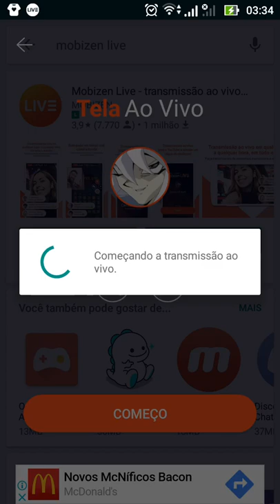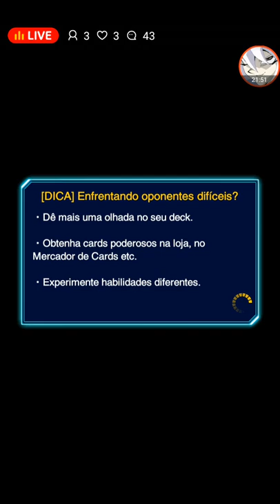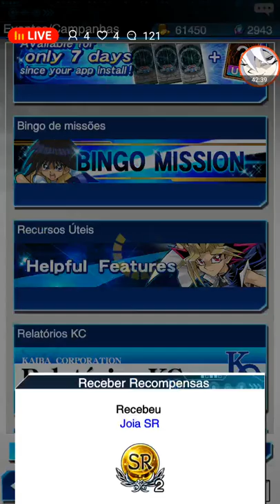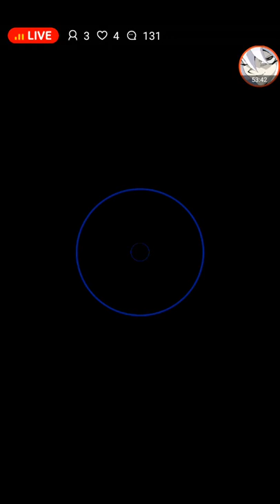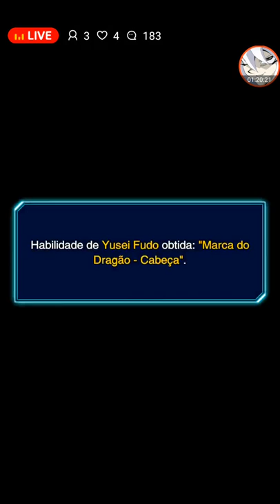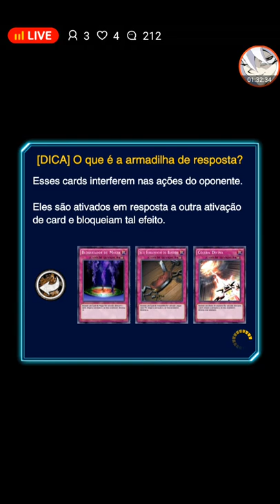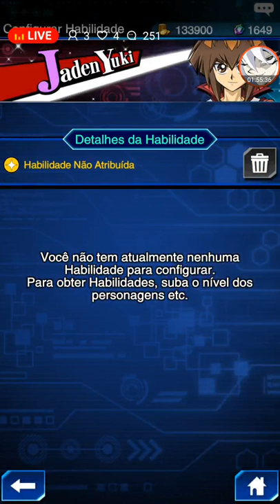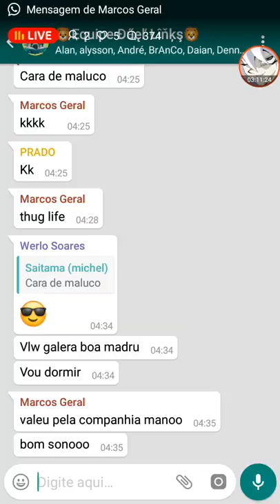Conta Nova de Marcos Elias na Ranked (Live) Yu-Gi-Oh Duel Links